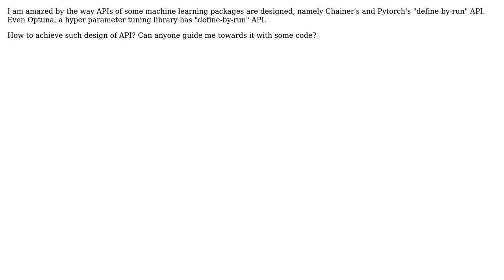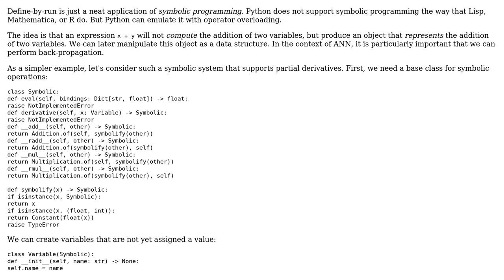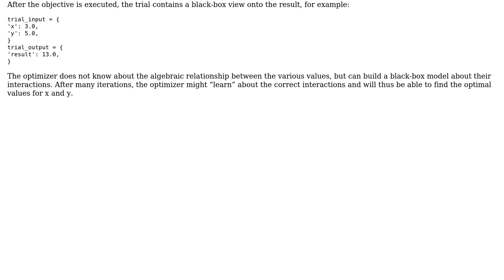Software Engineering: How to design "define-by-run" API?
With thanks & praise to God, and with thanks to the many people who have made this project possible! | Content (except music & images) licensed under CC BY-SA | Music | Images & others | With thanks to user Manishankar Singh user amon and the Stack Exchange Network Trademarks are property of their respective owners. You are responsible for your own actions.